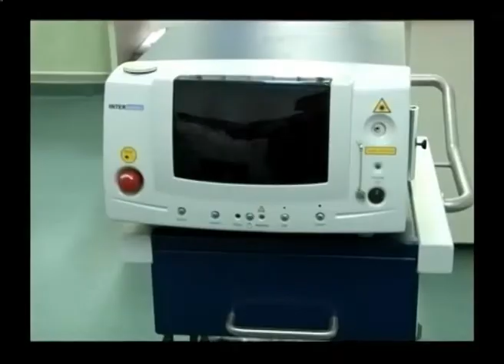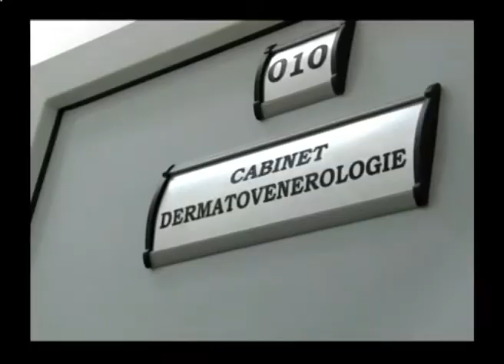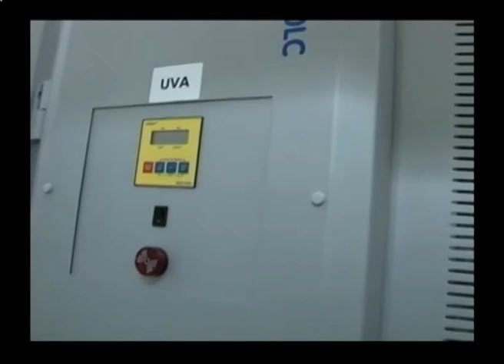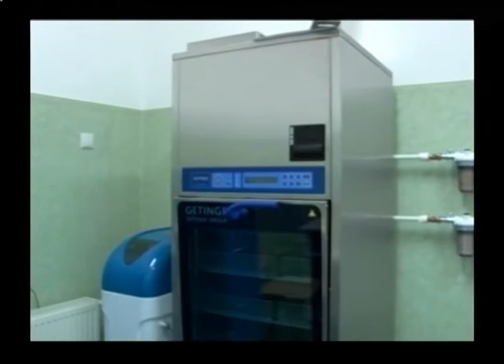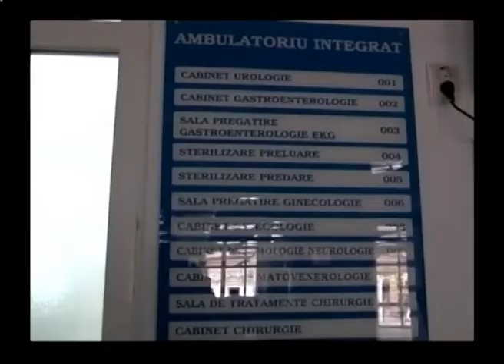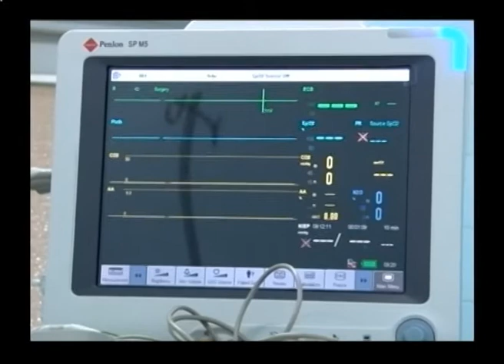Actualitatea Someseana 20120509